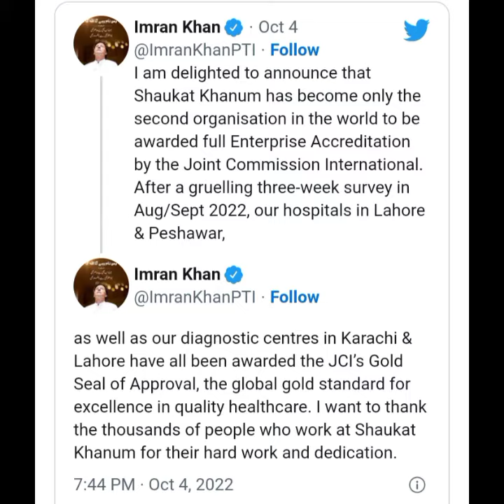The Best and Worst of Shokat Khanm hospital